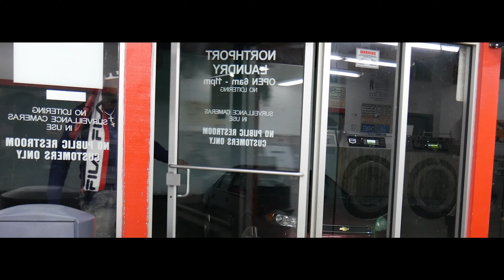Taye Sharkiee - Jumped Off Tha Porch (Official Video)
Taye Sharkiee - Jumped Off The Porch (Official Video)

Follow On Fb @ Taye Sharkiee